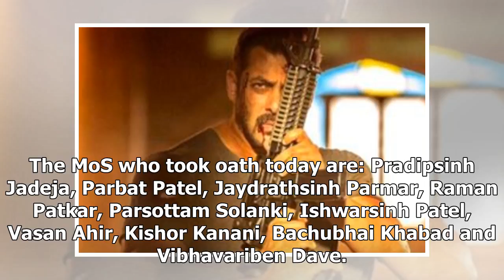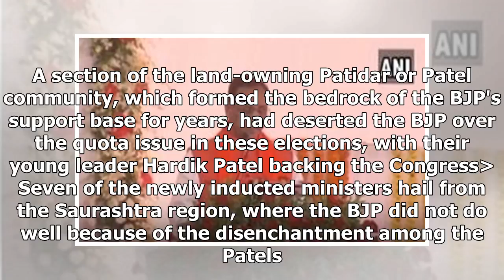Rupani back in cm's seat, but modi steals the show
Watch: Vijay Rupani takes oath as Gujarat chief minister AHMEDABAD: Vijay Rupani today took office as Gujarat chief minister for a second straight term, after a hard-won victory over the Congress, at a glittering ceremony attended by Prime Minister N...